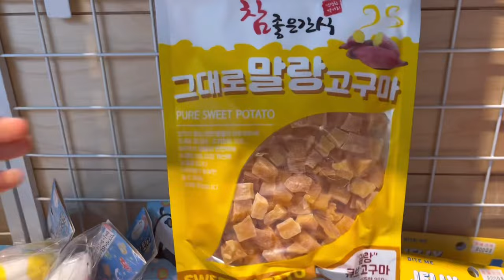(Vlog) 시간가는 줄 모르는 애견미용사 브이로그 | 베들링턴테리어 미용 | 요크셔테리어미용 | 힐링브이로그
안녕하세요~
애견미용사 브이로그인데 너무 미용영상만 있는 것 같아서 일상을 더 넣어봤어요!
매번 단조로운 일상이라 다음번에는 또 줄어들지도 몰라욤...흡🥹
그럼 오늘도 꼬질이들의 변신 재밌게 봐주세요🧡

🐶출연
가을이(요크셔테리어)
탁구(베들링턴테리어)
우유(비숑)
보리(말티푸)
땅콩이(말티푸)
설기(말티즈믹스)
시루(푸들)
국밥이(푸들)